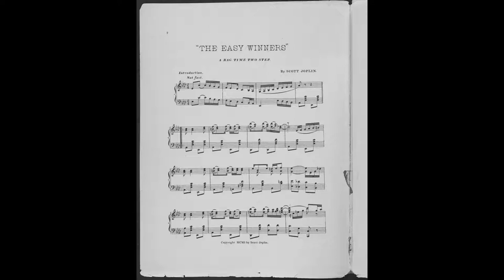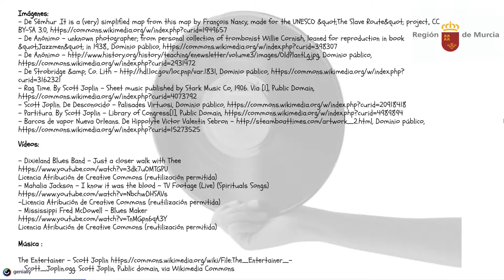EL JAZZ (I)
ORÍGENES DEL JAZZ.